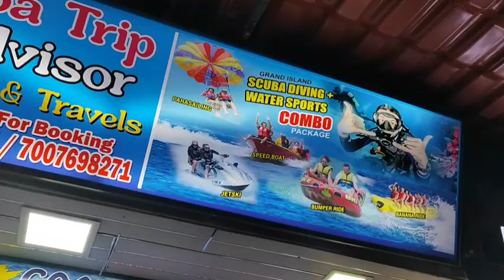Goa beach sports